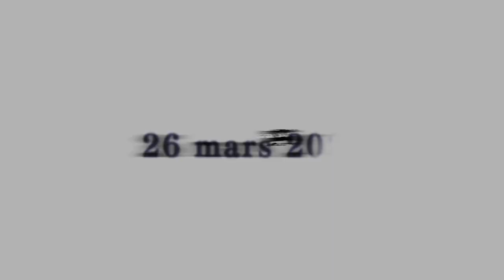Monster Hunter Rise - Trailer Rampage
Prenez les armes et dirigez-vous vers la Forteresse ! ⚔️🏹

La Calamité est proche, et elle est plus dangereuse que nous l'avions imaginé... Les Monstres supérieurs ont été aperçus en bande !

Préparez-vous à cet assaut en affrontant les Monstres Rakna-Kadaki, Volvidon et Basarios dans les Cavernes de lave, et en affrontant l'Almudron et le Diablos dans les Plaines de sable.
Monster Hunter Rise est prévu le 26 mars sur Nintendo Switch.